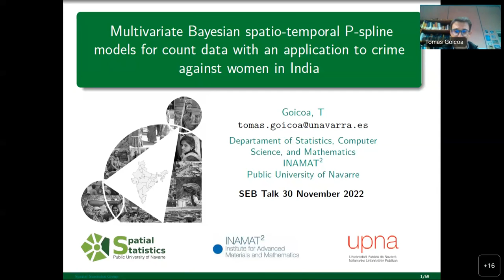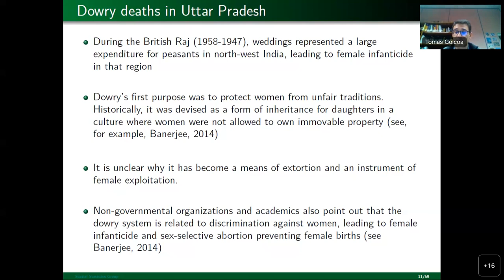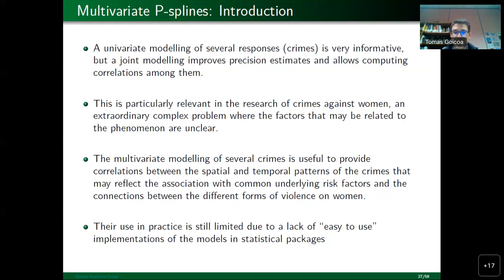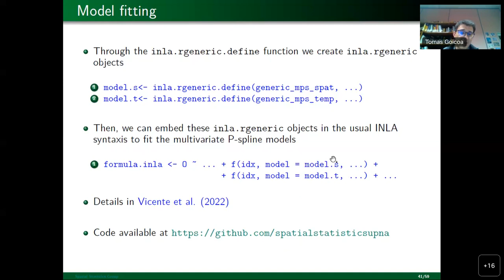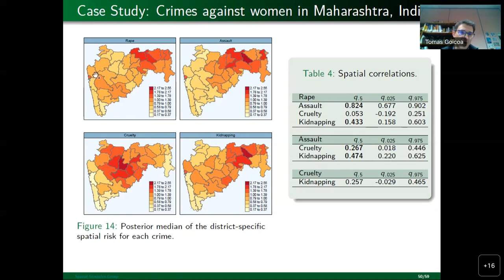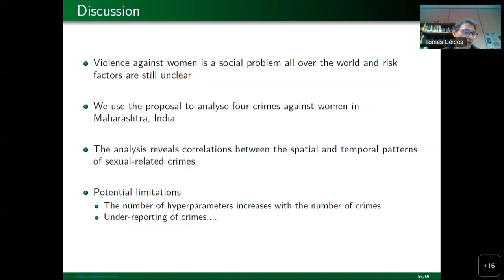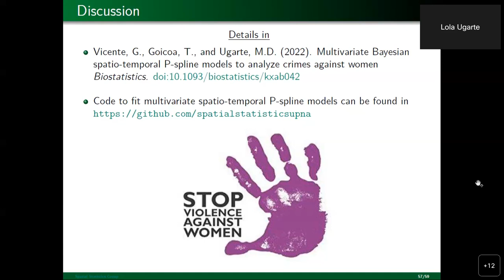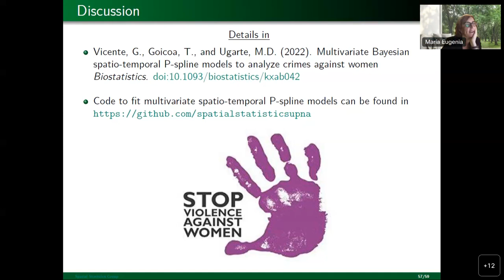SEBtalks: Multivariate Bayesian spatio-temporal P-spline models for count data.Tomás Goicoa Mangado.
SEBtalk en donde Tomás Goicoa Mangado, profesor titular de la Universidad Pública de Navarra, nos habla sobre modelos P-spline espacio-temporales bayesianos multivariantes para datos de conteo aplicados a casos de violencia contra la mujer.

Charla organizada por la Sociedad Española de Bioestadística.